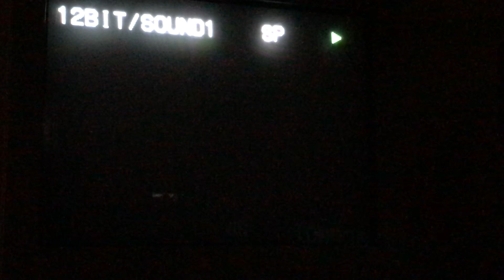Blood Obsession August 2009 midwest trip (1/4)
Illinois